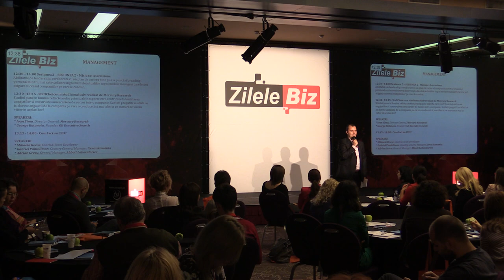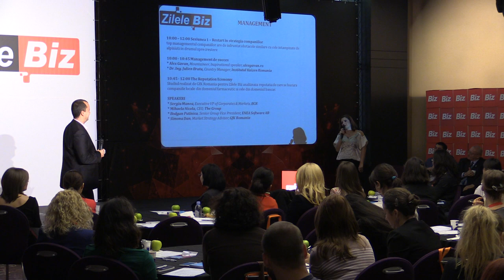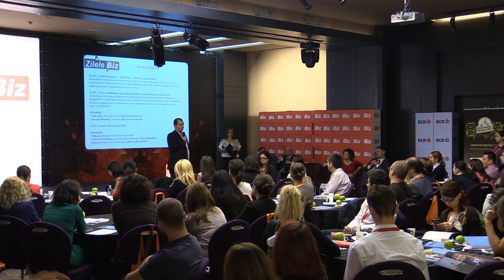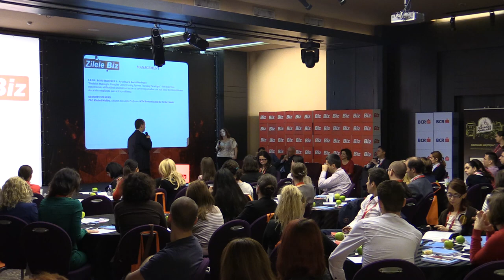5 Bogdan Putinica, Senior Group Vice President la ENEA Software AB The reputation economy